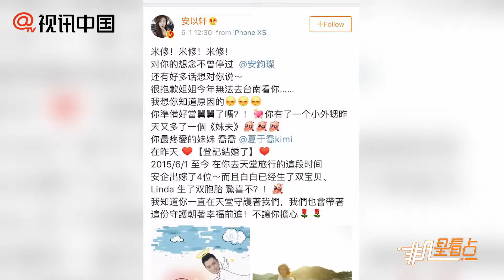安以軒“隔空”喊話安鈞璨惹鼻酸：準備當舅舅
6月1日，安以軒在個人首頁發文緬懷好友安鈞璨。她在長文寫到：“米修，對你的想念不曾停過，還有很多話想對你說。”安以軒表示自己因懷孕無法去台南看他，還調皮的詢問“你準備好當舅舅了嗎？”